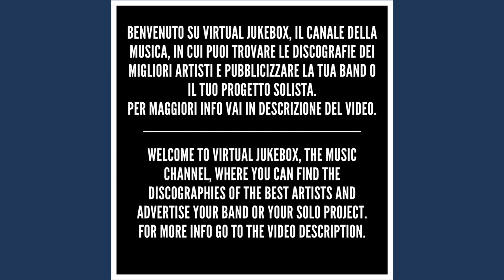Ligabue - Freddo cane in questa palude (Remastered) - HQ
*Altre discografie*

*Testo*

Freddo cane in questa palude
I miei amici fanno scherzi idioti, sai
Loro spengono la sera e si nascondono nei fossi
Per vedere come me la caverei
Freddo cane e carne cruda
Coccodrilli a quest'ora cenano
Io non ho con me il fucile ma mi sento come Zagor
Neanche questa volta mi fregano
Troppo silenzio
È possibile che tutti dormano?
Qualche cosa urlero'